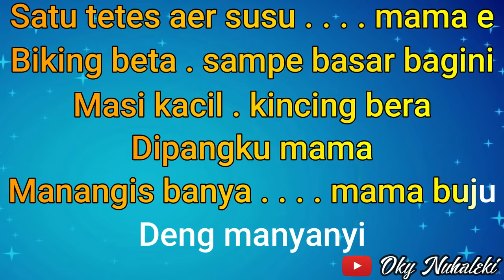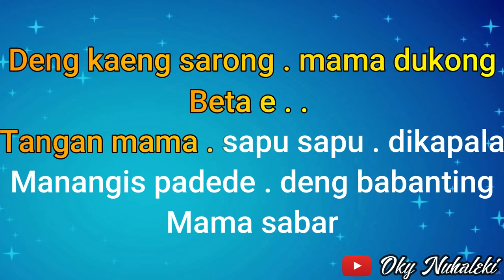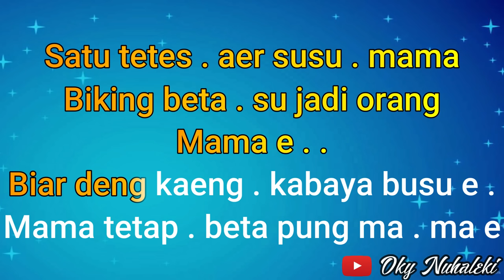Karaoke - Satu Tetes Aer Susu Mama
Arr. Music by  : Oky Nuhaleki
Keyboard  : Yamaha PSR 950
Editorr   : Oky Nuhaleki